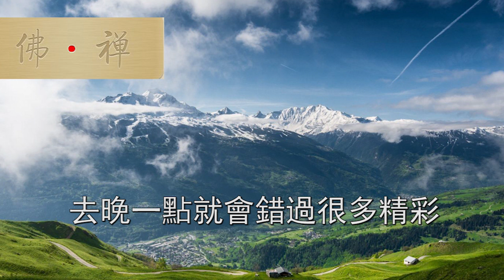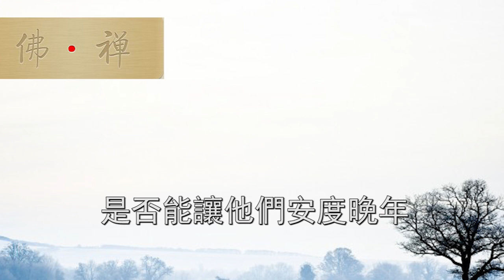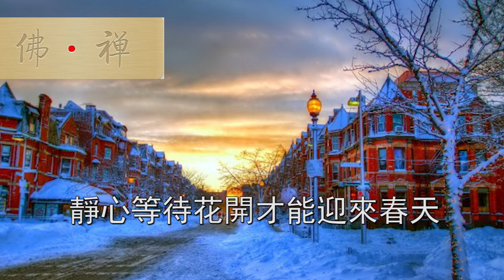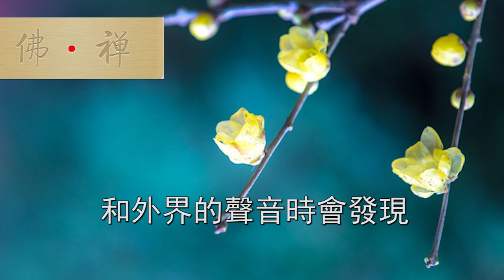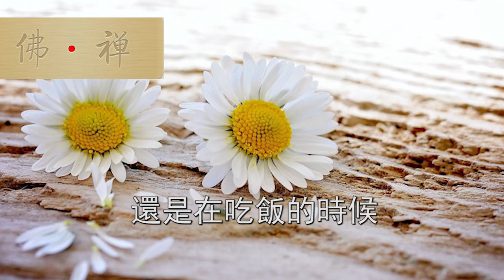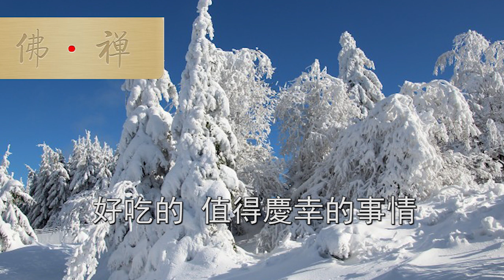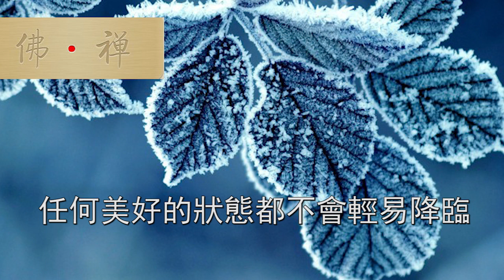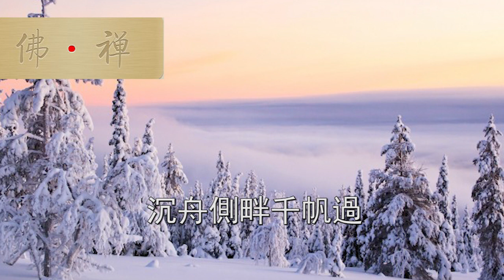佛禪：學會這三個技能，你會成為一個優秀的人，現在知道還不晚！